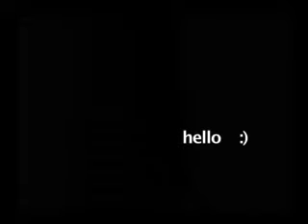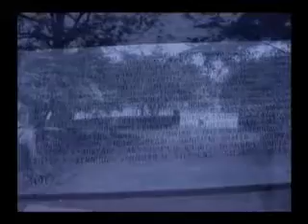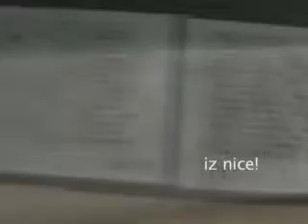arch678z final project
The following is a short film that I have composed with Ritsaart Marcelis for Peter Noonan's class "Sensing Architecture: Body and Place". The film explores how music affects our emotional perception of space, using University of Maryland's mall as the referential space.